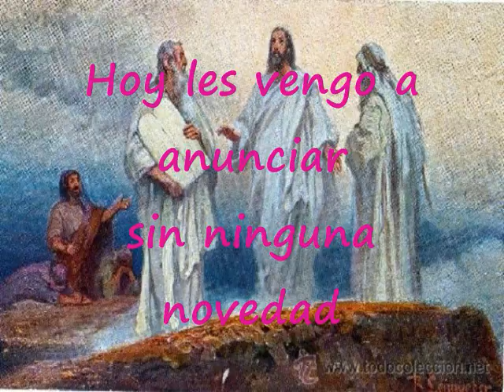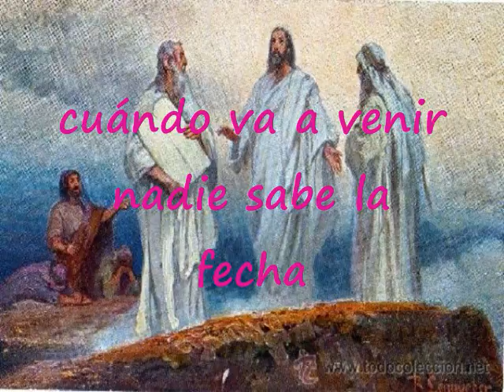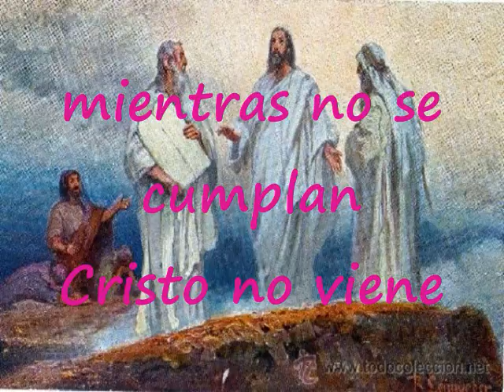Las Señales Ya Se Están Cumpliendo Pista